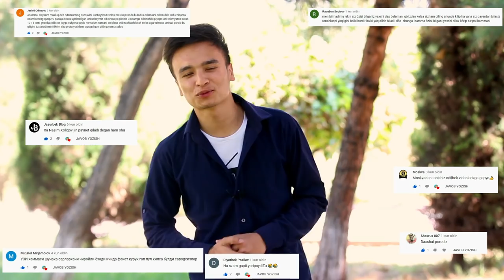Katta janjal! Deganakan kochada kaltaklandi. Oxirigacha ko'ring (PRANK)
Deganakan Official / Original kanali